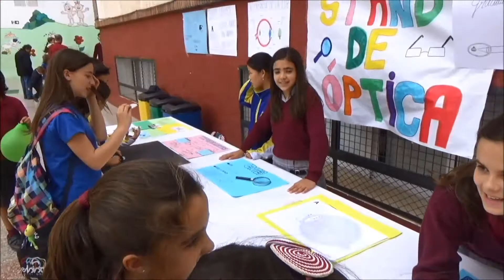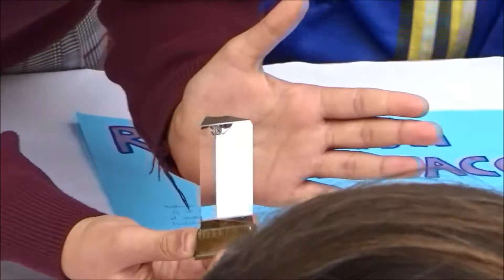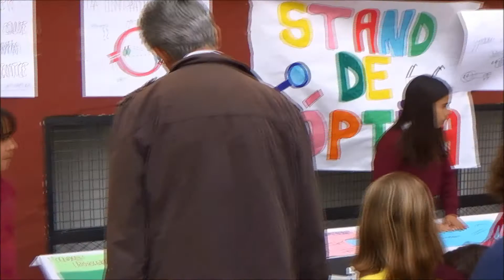Jornadas de la Luz:Stand de óptica